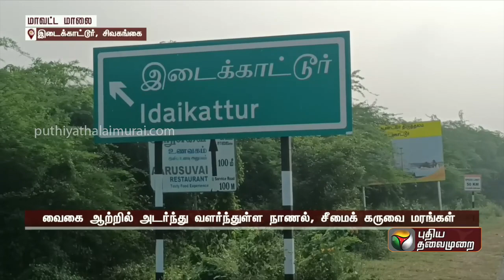வனத்துறை அலுவலகத்தை முற்றுகையிட்டு போராட்டம்! | PTTV